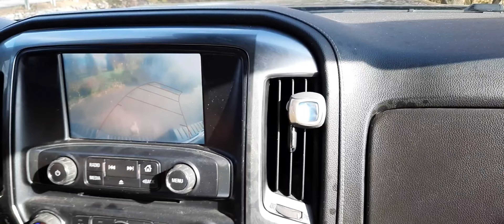vlog2022(episode14)NEW PUBLIC IN CANADA..murang bilihin ng gulay